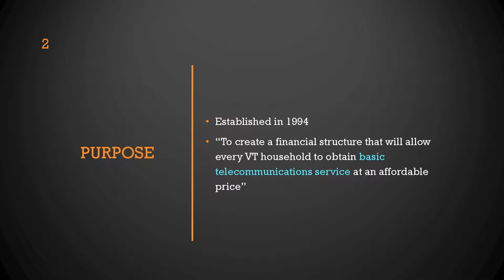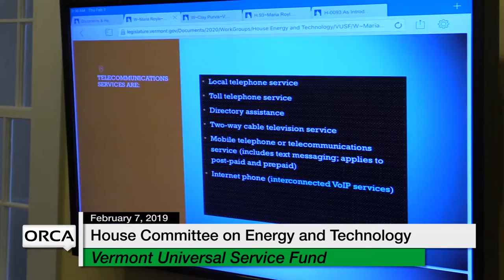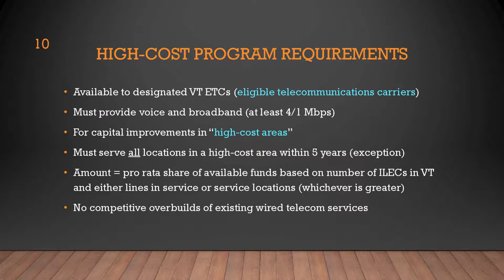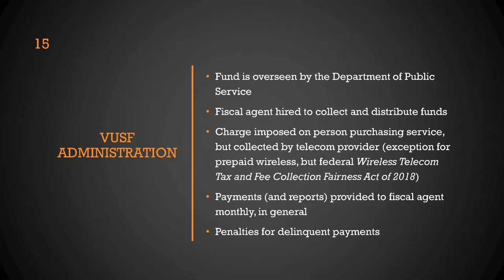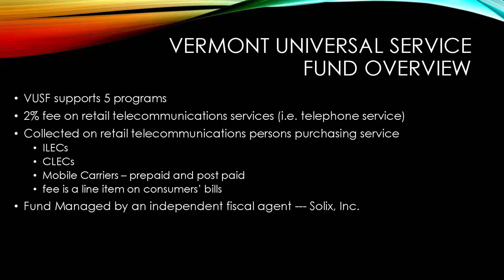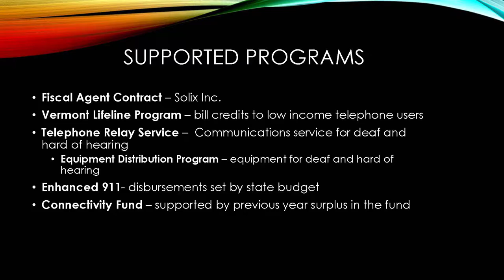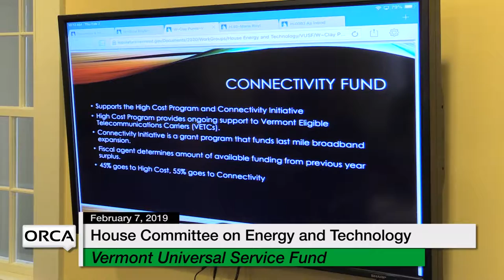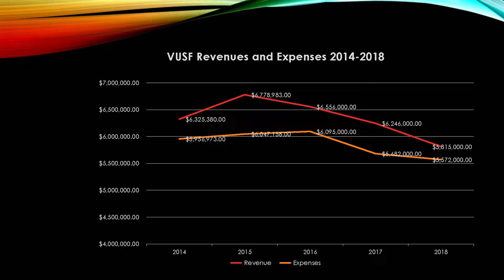Vermont State House - Vermont Universal Service Fund 2/7/19